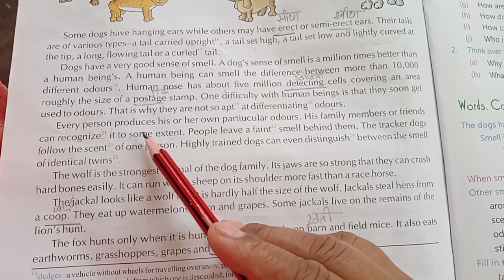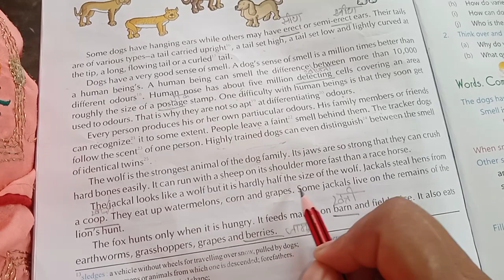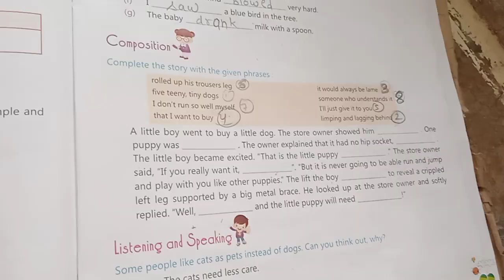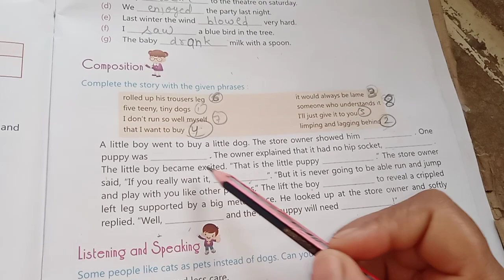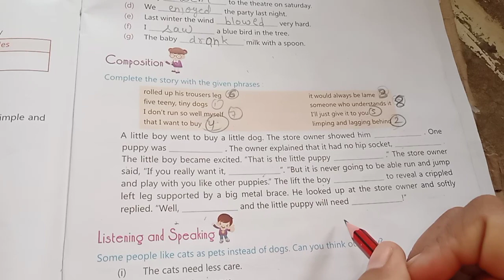Class 6 English Chapter 14 Dogs and their relatives exercise part 2